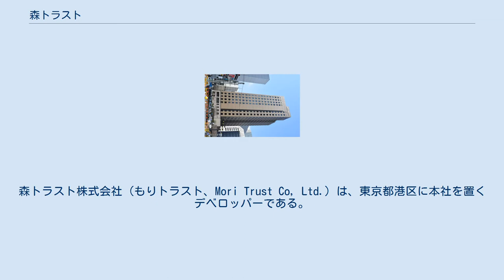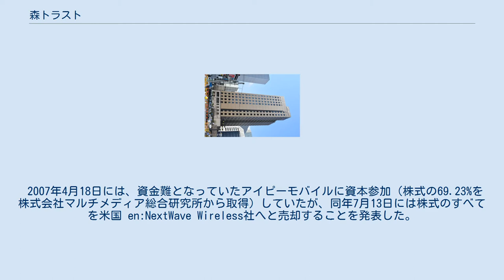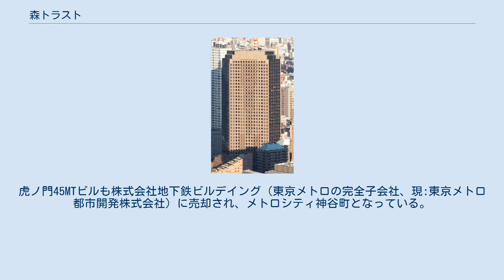森トラスト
森トラスト株式会社（もりトラスト、Mori Trust Co, Ltd.）は、東京都港区に本社を置くデベロッパーである。
会長は森ビル創始者:森泰吉郎の三男:森章。
かつては次男の稔が社長を務める森ビルグループであったが、父の死後の1999年（平成11年）に分離し、経営面ではそれぞれ独立することになった。
 形式的には後述する持株会社森トラスト・ホールディングスの傘下企業となっているが、企業の実態としては実質同一であり、森トラストが森トラスト・グループの中心企業となっている。
 都市開発や不動産の所有・賃貸・管理を主な事業内容としており、丸の内トラストタワーや東京汐留ビルディング、赤坂ツインタワー、城山ガーデン（旧:城山ヒルズ）、御殿山トラストシティ（旧:御殿山ヒルズ→御殿山ガーデン） などの運営管理を行っている。
また、登記上は持株会社、森トラスト・ホールディングスの傘下にあるものの、森トラストグループの実質的な中核企業、親会社としても機能している。
 ホテル事業に積極的で、以前から所有していたラフォーレ倶楽部、万平ホテルに加えて、2003年（平成15年）にはヨコハマグランドインターコンチネンタルホテルに資本参加、2005年（平成17年）にはコンラッド東京を開業、さらに2009年（平成21年）にはシャングリ・ラホテル東京を開業している。
その他にもホテルオークラ、リーガロイヤルホテル、藤田観光などへも資本参加している。
 商業施設では、2001年（平成13年）にパルコに、2002年（平成14年）からロフトにそれぞれ資本参加していたが、ロフトについては2007年（平成19年）3月に保有するロフト株を全てミレニアムリテイリングに売却。
さらにパルコについても2012年（平成24年）3月に保有する全株式をJ.フロント リテイリングに売却したことから、商業施設運営からは事実上撤退した。
 2007年4月18日には、資金難となっていたアイピーモバイルに資本参加（株式の69.23%を株式会社マルチメディア総合研究所から取得）していたが、同年7月13日には株式のすべてを米国 en:NextWave Wireless社へと売却することを発表した。
 2012年2月には、分譲マンション大手の日本エスリードの株式の32.3%を取得し、同社と資本業務提携を結んだ（2013年3月に連結子会社化）。
 同社は、東京国税局の税務調査で、土地評価をめぐり約400億円の申告漏れを指摘されたが、同社は東京国税不服審判所に異議を申し立て、同審判所は課税処分を全額取り消していたことが、2015年6月に明らかになった。
 城山トラストタワー 1970年（昭和45年）6月10日に、森ビルグループの、森ビル開発株式会社として設立され、1999年（平成11年）9月に森ビルグループから分離独立した際に、現在の森トラスト株式会社に改名された。
 グループ独立時の主要3社は、森トラスト株式会社（旧:森ビル開発株式会社）、森観光トラスト株式会社（旧:森ビル観光株式会社）、森産業トラスト株式会社（旧:森ビル産業株式会社）であるが、森産業トラスト株式会社は、2003年（平成15年）8月に森トラスト株式会社に吸収合併されている。
また、森観光トラスト株式会社（1973年設立）も、2006年（平成18年）4月1日に施設運営部門を会社分割で森観光トラスト株式会社（2006年設立、現:森トラスト・ホテルズ&リゾーツ株式会社）を新設して、森観光トラスト資産管理株式会社となった後、同年10月1日に森トラスト株式会社に吸収合併されている。
 2002年（平成14年）から、森ビルとの違いを明確化するために、所有するビル名から森ビルグループと共同で使用してきた「ヒルズ」「森ビル」の文字を外しており、原則としてオフィスには「トラストタワー」「MTビル」を、住宅棟には「トラストコート」「MTコート」を使うようにしている（例:仙台東口の仙台森ビルも、現在は仙台MTビルとなっている）。
 2018年（平成30年）9月5日に、三菱地所が実施したアーバンライフ株式会社 （東京証券取引所市場第二部）に対する株式公開買付けが成立し、アーバンライフは9月10日付で森トラストグループから離脱した。
 森トラストグループの持株会社。
初めは1951年（昭和26年）、森ビルの創業者である森泰吉郎が、泰成株式会社として設立した。
 森泰吉郎が死亡したのち、1999年（平...